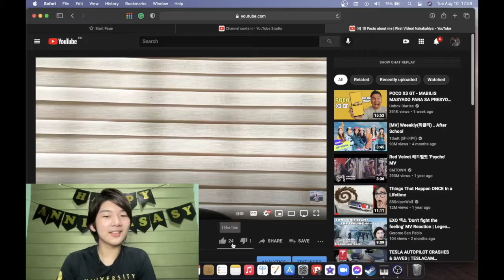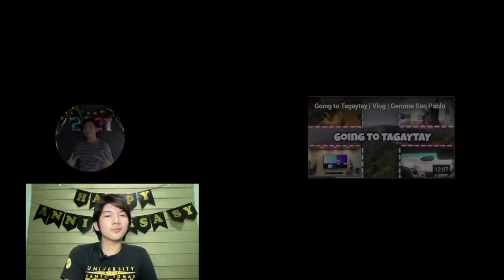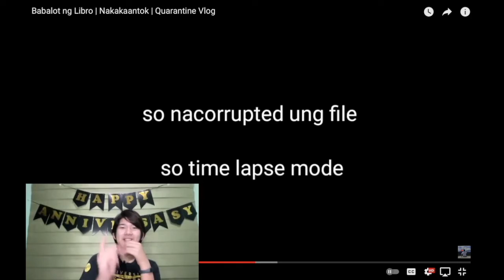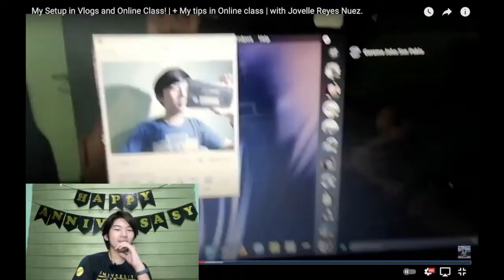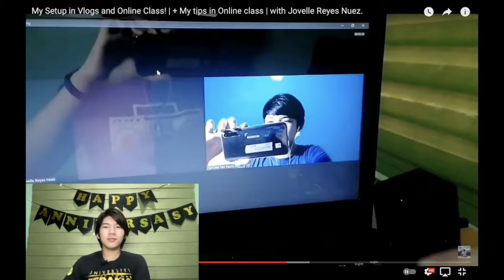1st Anniversary Vlog | Reaction Vid to my old videos | Gerome San Pablo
Happy 1st Anniversary to this channel, Thank you for keeping Supporting me! I want for 2nd Anniversary is to have 1k Subscribers or more hehehe